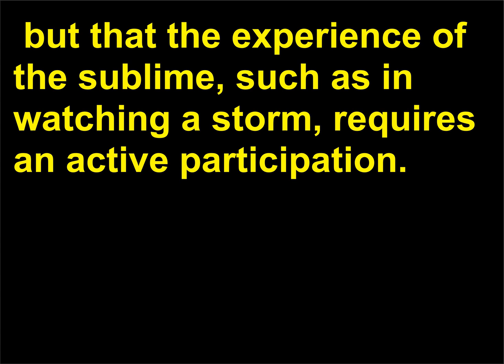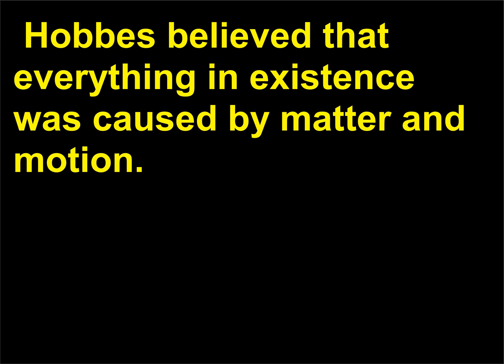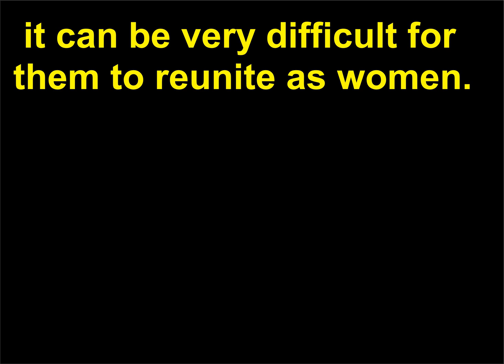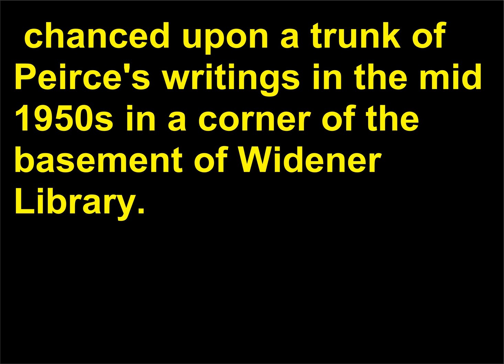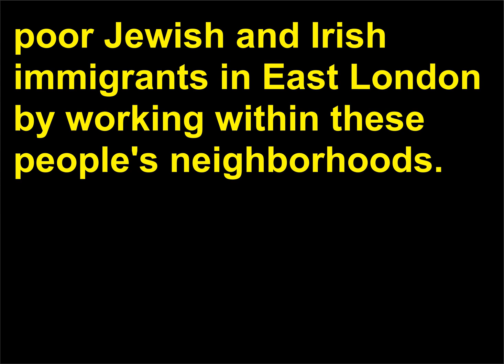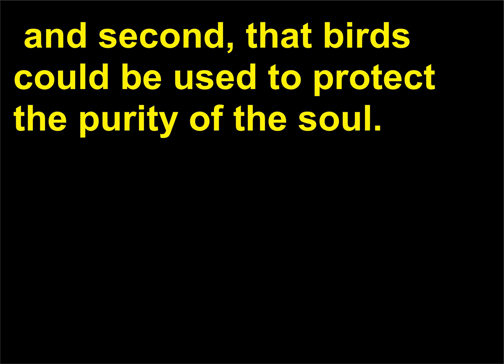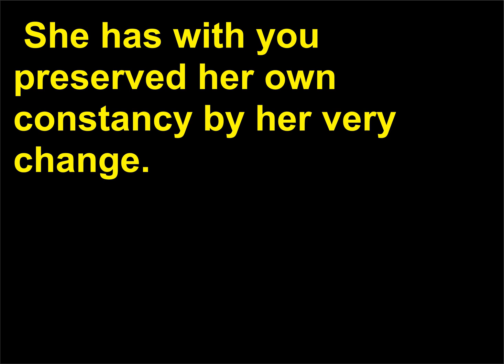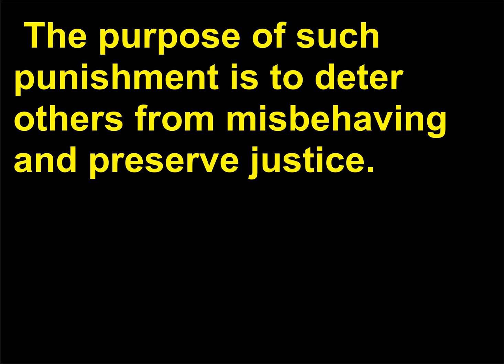Intrebari Filozofie 113